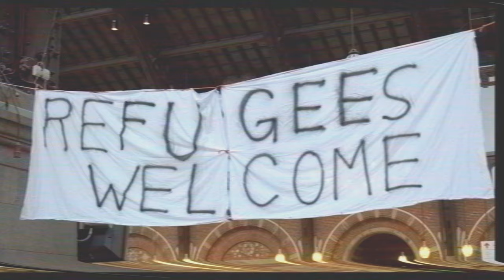Dan Bremnes - Hold You Tight (Official Music Video)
Click here to listen to the new album Into The Wild